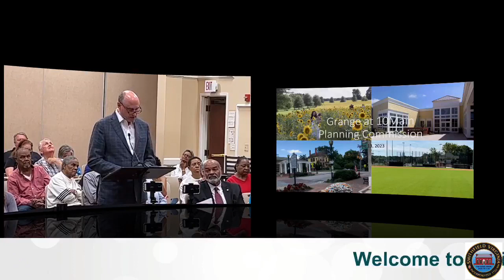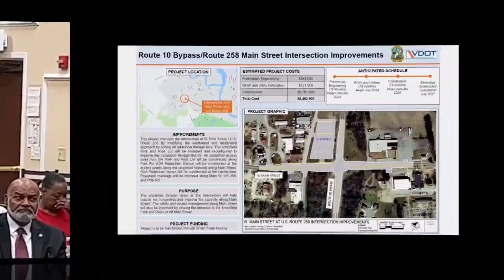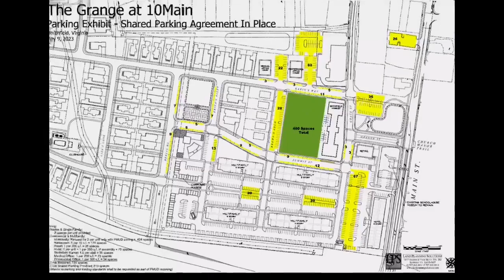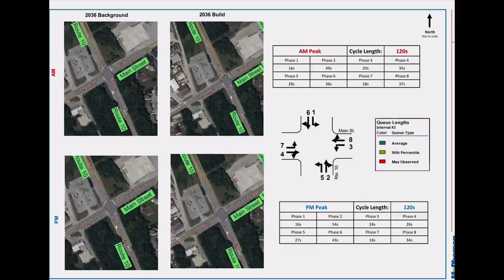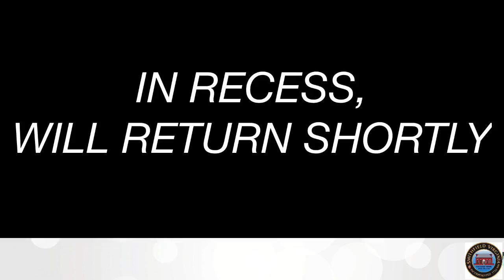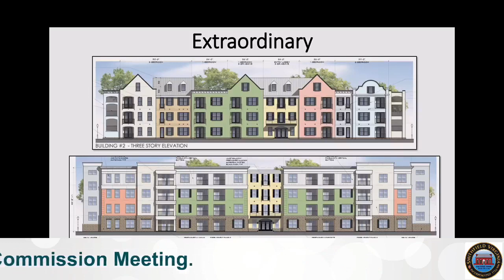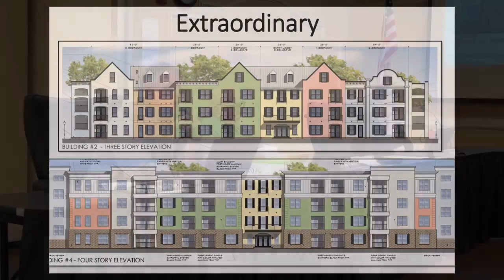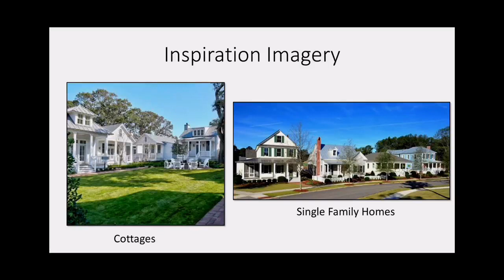Smithfield Planning Commission Meeting 6/13/23 full